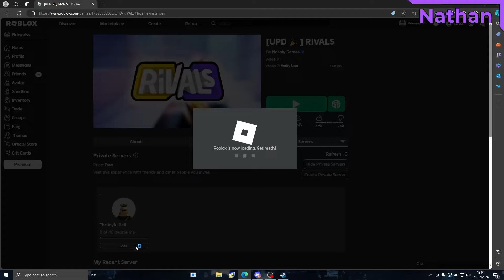UNBOXING THE RAYGUN?! - (Rivals)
Get ready for an electrifying episode as we dive back into Rivals with a brand new bundle! We’re about to unleash some serious firepower. Join William and Nathan from White Bell as we crack open this epic bundle and reveal the futuristic Ray gun. Watch as we put this powerful weapon to the test in intense battles, taking on rivals with its game-changing abilities. Will the Exogun give us the edge we need to dominate the battlefield? Tune in to find out!